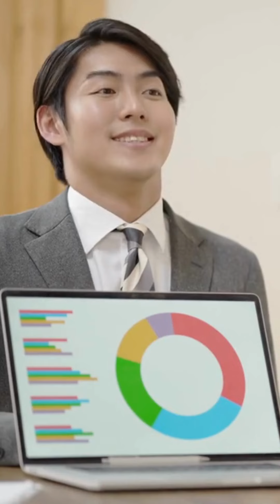空室が決まらないと お悩みの一棟オーナー様へ「賃貸管理free!」へお任せ下さい。月額管理料0円で早期満室経営へ改善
「賃貸管理free!」は東京23区内のアパ・マンオーナー様へお勧めの月額管理費0円のこれからの賃貸管理のスタンダードです。利回りを改善したい・無気力な管理会社を変えたい・入居率にお悩みのオーナー様は今すぐ下記リンクをご確認ください！